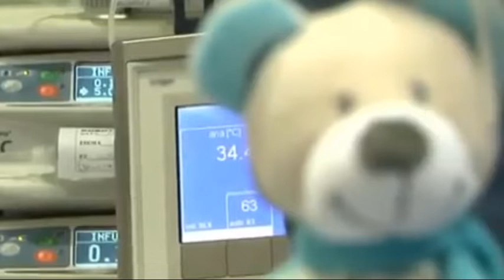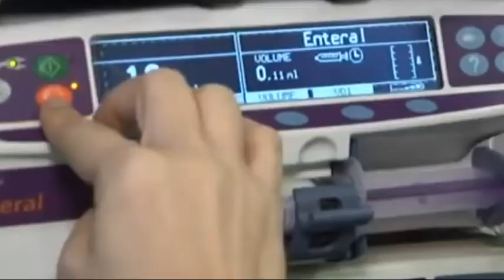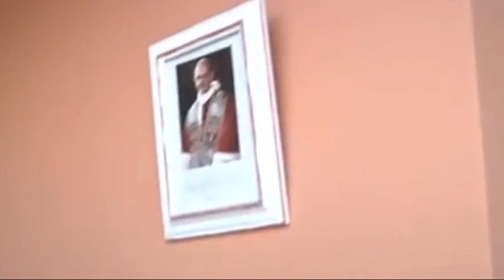La storia della piccola Amanda, nata grazie all'intercessione di San Paolo VI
La storia del miracolo, attribuito all'intercessione di Papa Montini, è legata alla nascita della piccola Amanda Tagliaferro, figlia secondogenita di Vanna e Alberto Tagliaferro. La coppia, a cui i medici avevano consigliato un aborto terapeutico, ha affidato le proprie scelte al Santo Papa Paolo VI e ha portato avanti la gravidanza sino alla nascita della bimba, che oggi gode di ottima salute.
Nel servizio la storia con le interviste realizzate da Marina Zerman di Telepace Verona che saranno trasmesse in uno speciale dedicato a Paolo VI.